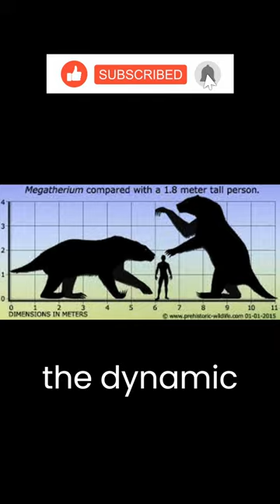The SLOTH That Was The SIze of a Giraffe: Megatherium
This creature was almost 9000 lb (4000 kg).